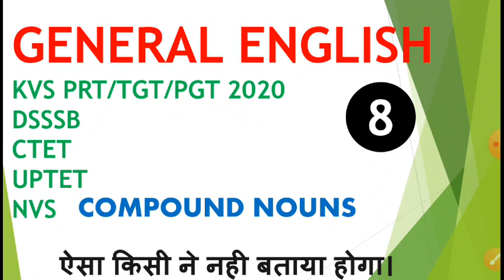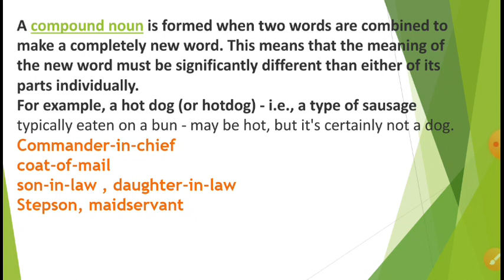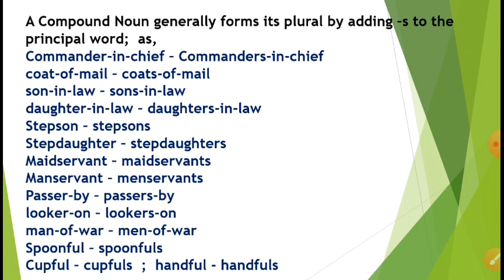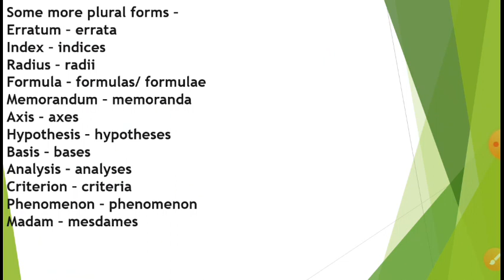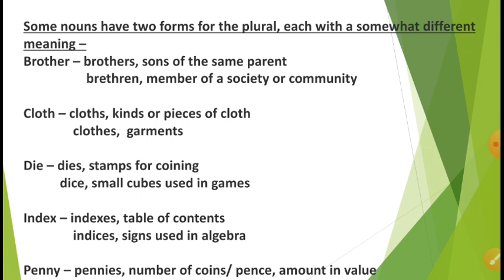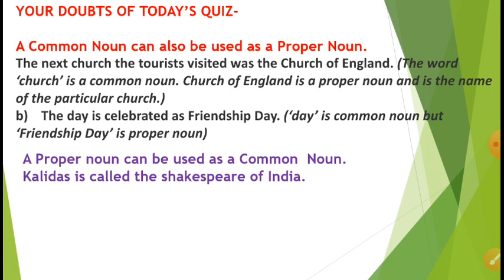ENGLISH CLASSES FOR KVS PRT/PGT/TGT/DSSSB/NVS/CTET/UPTET/SUPERTET